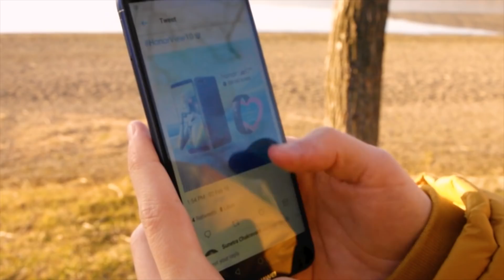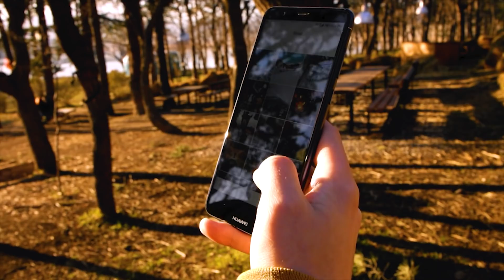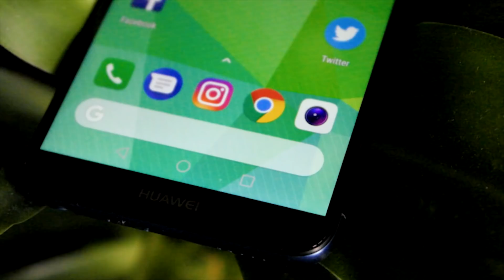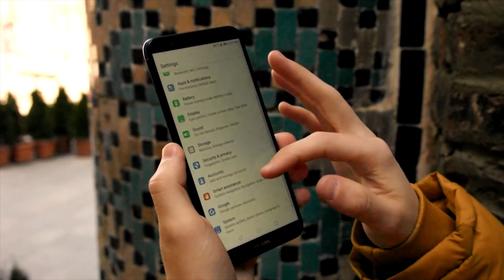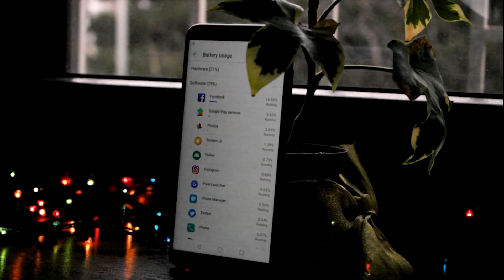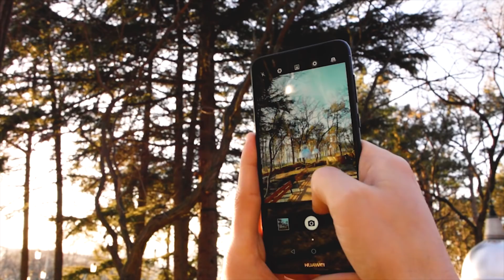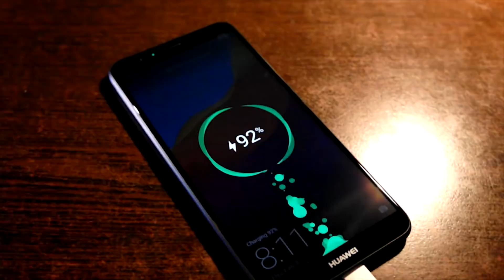Huawei P Smart-ის განხილვა: სმარტფონი პიცერიიდან?!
2018 წლის პირველი ნახევრისთვის კომპანია Huawei-მ თავისი ახალი ბიუჯეტური კლასის სმარტფონი - P Smart-ი გამოუშვა, რომელიც აღჭურვილია სხვადადხვა ფუნქციებითა და თვისებებით, რაც ძირითადად ფლაგმანებში გვხვდება.

ძალიან დიდი მადლობა Huawei-ს საქართველოს წარმომადგენლობას სმარტფონის განსახილველად მოწოდებისათვის.

გამოგვყევით ინსტაგრამზე:
ნიკა ბაქრაძე (@nickbakradze)
გიორგი ჯანიკაშვილი (@george_janikashvili)

ასევე შემოგვიერთდით ინსტაგრამზე და გაგვიზიარეთ ფოტოები თეგით

ვიდეოში გამოყენებული მუსიკა:
Elderbrook - Woman